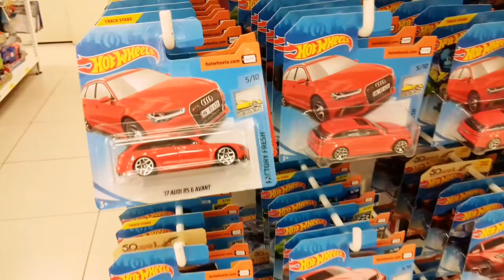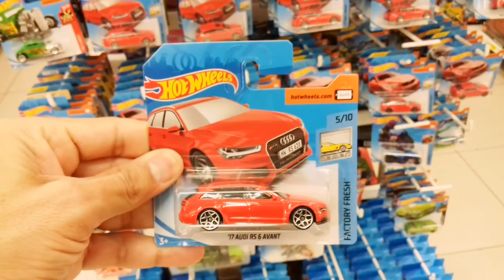Hot Wheels New 2017 Audi RS6 Avant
Bastante miniaturas Hot Wheels e muitas repetidas na loja aí sim dá até para repetir algumas na Collection